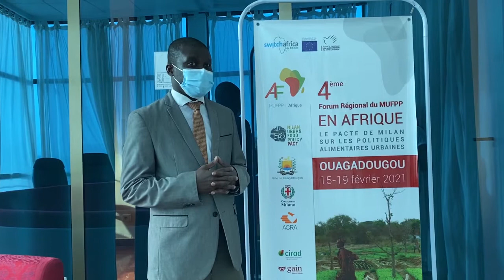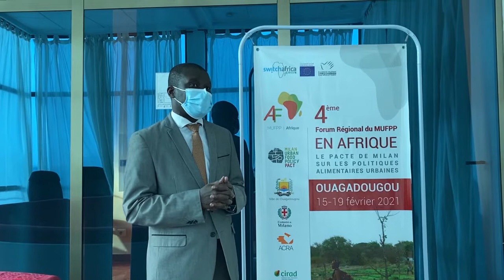MUFPP Afrique 2021- Maire de Quelimane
Entretien avec le maire de Quelimane à l’occasion du IV Forum MUFPP Afrique (15 - 18 Février 2021), organisé par ACRA, Municipalité de Milan, Secrétariat du Pacte et ville de Ouagadougou, avec la contribution de l’AICS et de l’UE.

Intervista al sindaco di Quelimane in occasione del IV Forum MUFPP Afrique (15-18 Febbraio 2021), organizzato da ACRA, Comune di Milano, Segretariato del Patto e città di Ouagadougou, con il contributo di AICS e dell'UE.